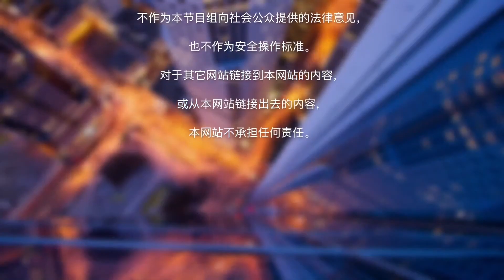华人在可信度方面经常犯哪些错误？《笑生说法——有问必答》第27期 p2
《笑生说法​​ ——有问必答》是洛杉矶华人资讯网 与移民律师黄笑生联合推出的“移民问答​​ ”节目，我们每个月都会邀请黄笑生律师给大家讲解本月的#移民新政​​ 和变化，回答大家在#移民申请​​ 过程中遇到的具体问题。

本期节目看点：
1. 移民申请为何被移民官或法官拒绝？
2. 华人在可信度方面经常犯哪些错误？
3. 移民法官和政府律师常犯的错误有哪些？